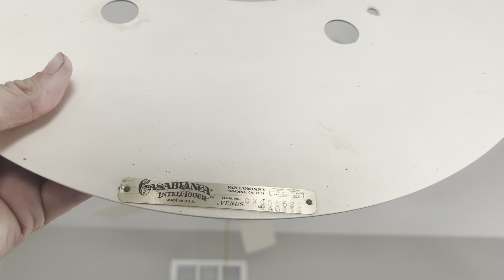1989 Casablanca Venus Ceiling Fan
Got this from Aaron Tarcza at the fanimation group meet of this year, very funky looking fan